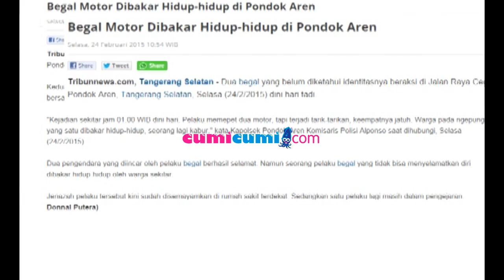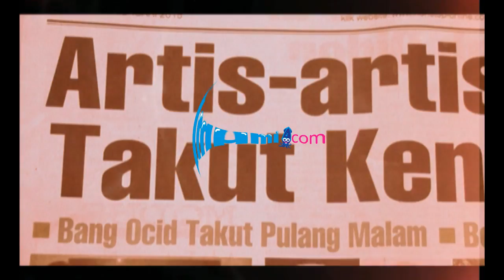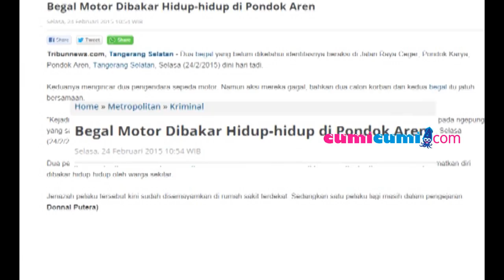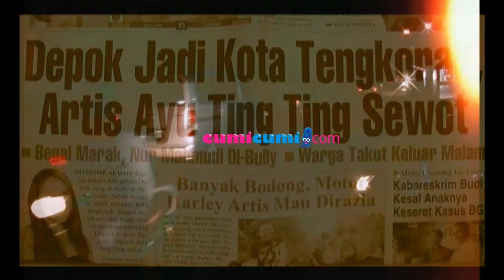Aksi Begal Hantui Ibukota - Seleb On Cam 26 Februari 2015